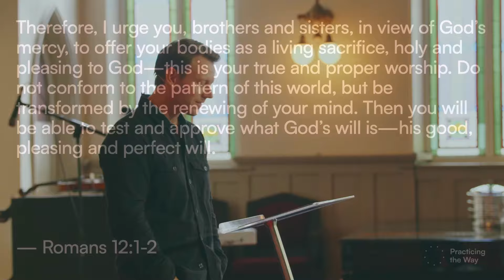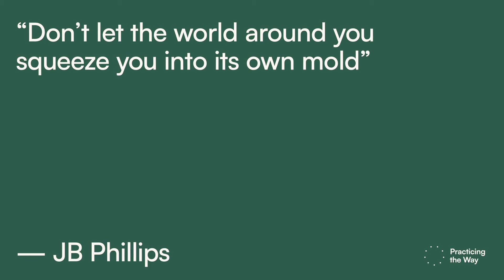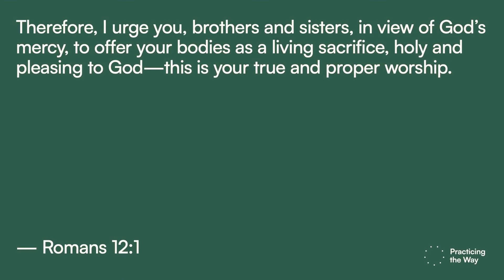Formation Pt.1 (Romans 12:1-2) - Jason Ballard | October 6, 2024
The Way Church is a church in Vancouver joining Jesus in the restoration of all things.